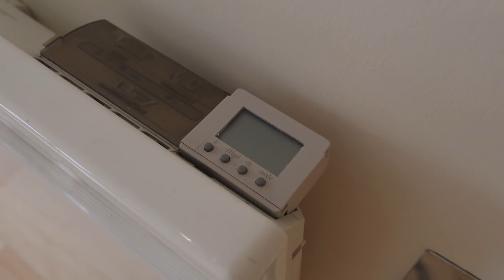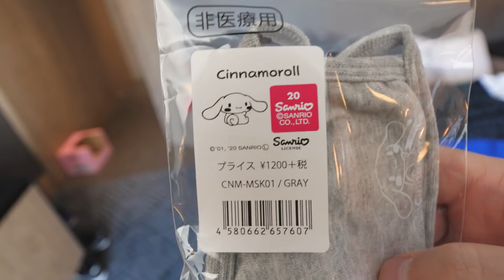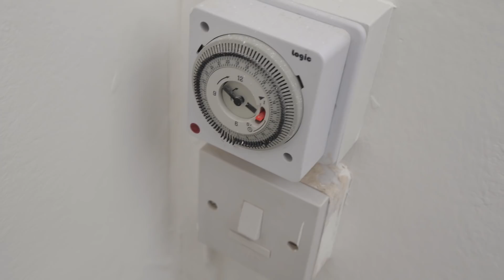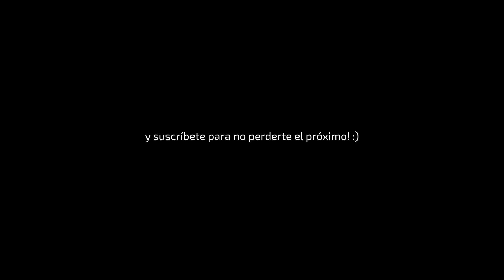Visito 5 Casas de Alquiler Londinenses 😮